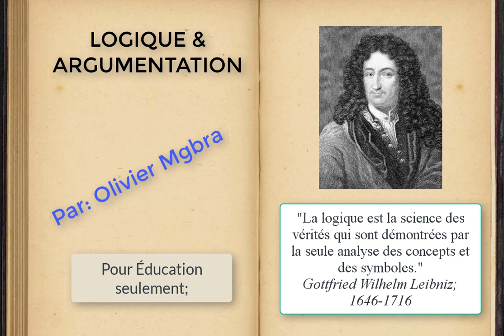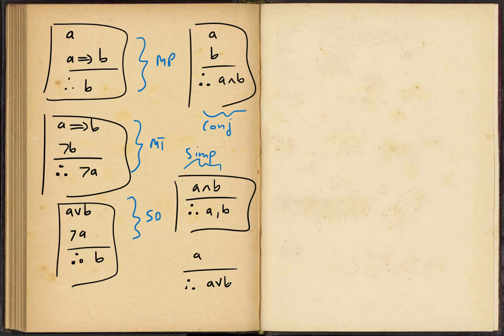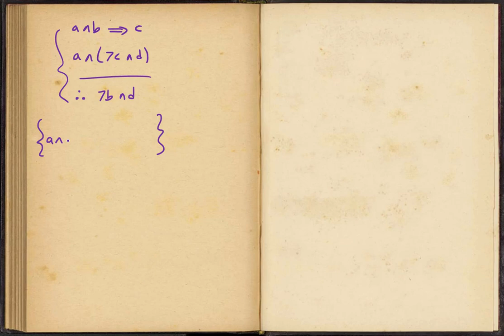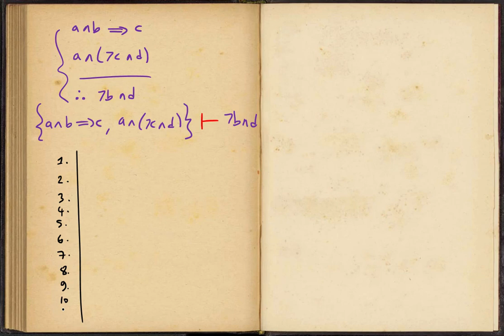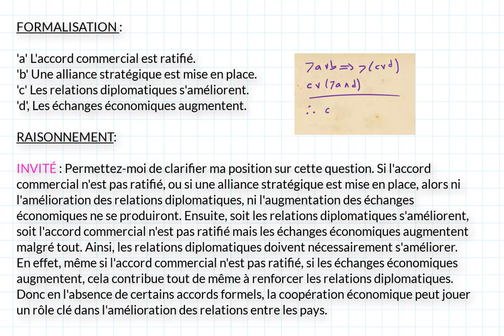Éléments de Logique A1/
Éléments de Logique A1/ arguments valides